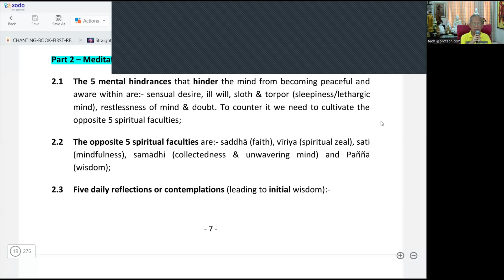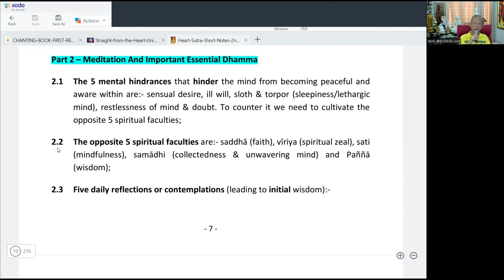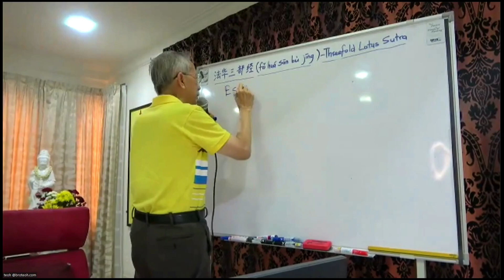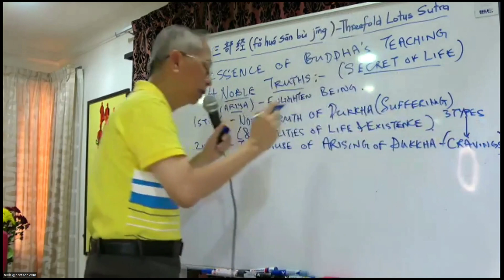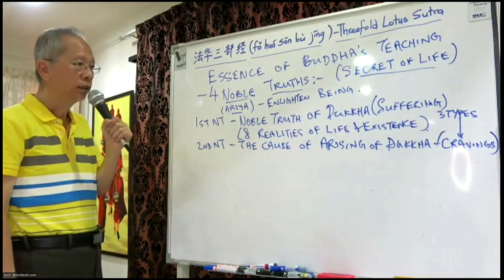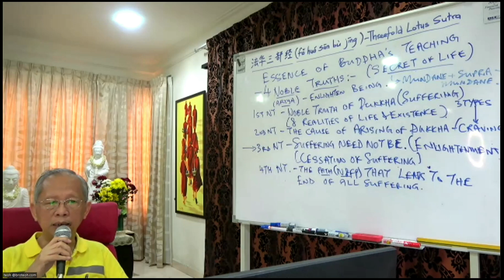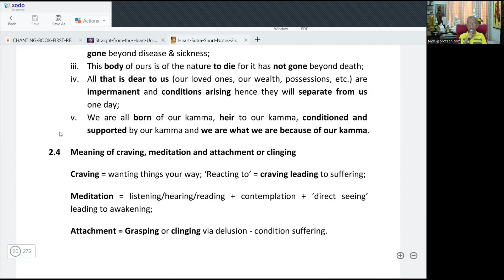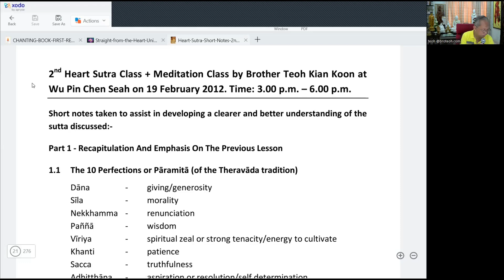2024 Heart Sutra (2)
2024 Sharing of Heart Sutra

00:00:00 - Start of Sunday Class
00:00:33 - Puja [in Pali] Homage to Triple Gems | 5 Precepts
00:04:30 - Dhamma Sharing
01:18:09 - Awareness-Based Meditation
01:23:32 - Meditation reporting | Q&A | Dhamma in daily life sharing
01:24:09 - Sharing by Sis Mun Yuen
02:09:56 - Sharing of Merits [in Pali]